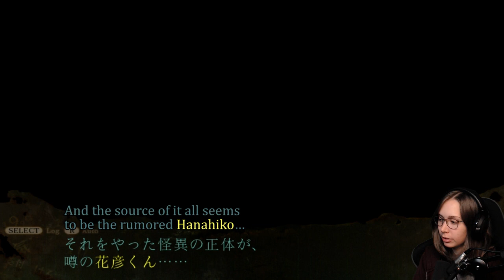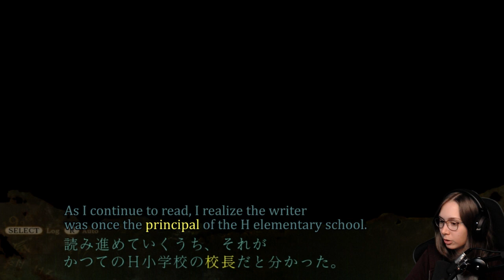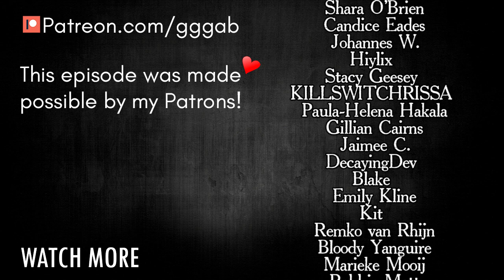[ Death Mark ] We need a new strat - Part 7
Death Mark, or Shiin, exclusively available in Japan, for the PS Vita.